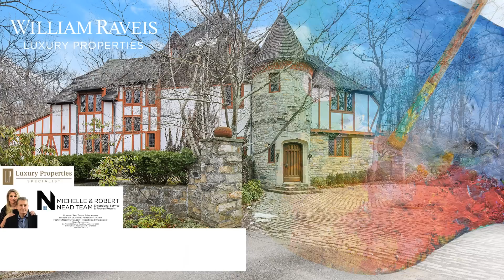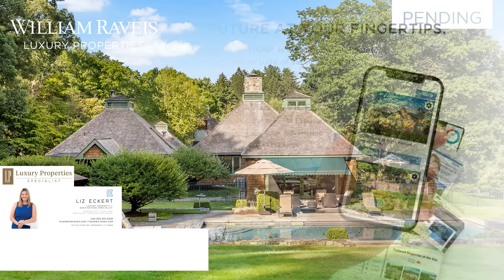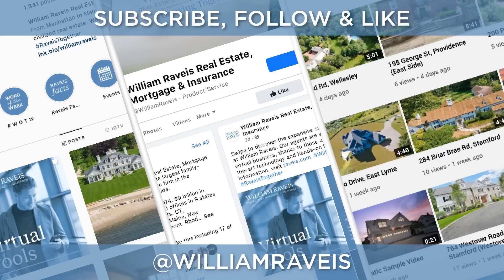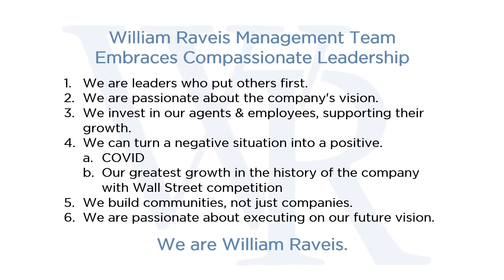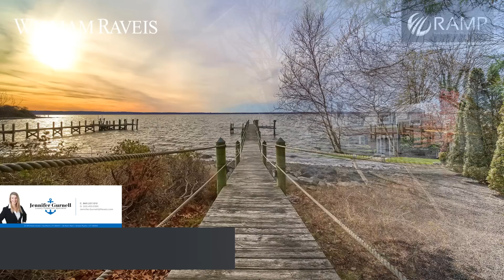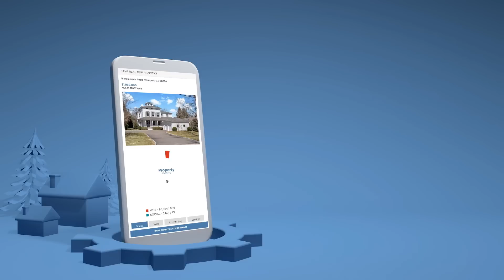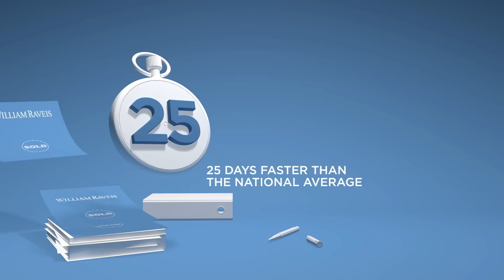Raveis Screen Saver